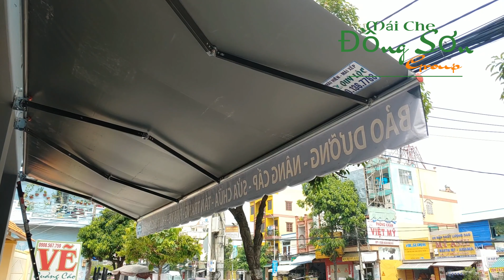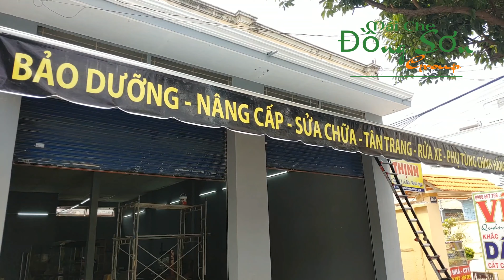Lắp Mái Che Bạt Di Động Quận 12 TPHCM | MÁI CHE ĐỒNG SƠN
Nhằm đáp ứng nhu cầu làm mái che di động Quận 12, sửa, tháo lắp, di dời mái hiên di động nhanh theo yêu cầu ở các Quận, Huyện thuộc TP.HCM Và để đáp lại lòng yêu thương bao la của quý cô, chú, anh chị, em ... Dù là sửa chữa, di dời, lắp mới, hoặc thay dây cáp, dây kéo bạt xếp, thay mới bạt xếp, thay phụ kiện bánh xe mái bạt xếp .. Đồng Sơn luôn cầu thị và mang đến cho bạn với mức giá phải chăng, chất lượng đảm bảo 100%.

Dịch vụ mở rộng khắp các Quận, Huyện 1,2,3,4,5,6,7 ... 10,12, TP. Thủ Đức, Quận 2, Quận 9, Quận Gò Vấp _ Huyện Hóc Môn _ Phục vụ nhanh theo yêu cầu 24/7 tất cả các ngày trong tuần, kể cả chủ nhật.

  Hãy gọi để chúng tôi tư vấn về các giải pháp che chắn hợp lý .. đảm bảo bạn sẽ tiết kiểm chi phí lên đến 30%, vừa sở hữu những mẫu bạt cực đẹp.
Liên lạc: 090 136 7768
* Bản Quyền [ MÁI CHE ĐỒNG SƠN ]
Nếu có bất kỳ vấn đề gì về khiếu nại bản quyền, xin vui lòng liên lạc, chúng tôi sẽ lập tức xử lý để không ảnh hưởng đến kênh.